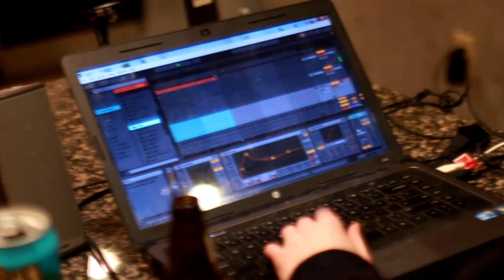Slugger Theory / Slugger Process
Slug sits down with Sia of Blunt Guts Nation to make a song and answer some questions